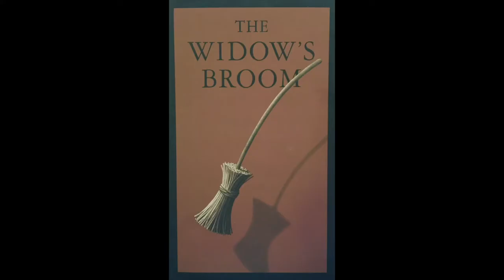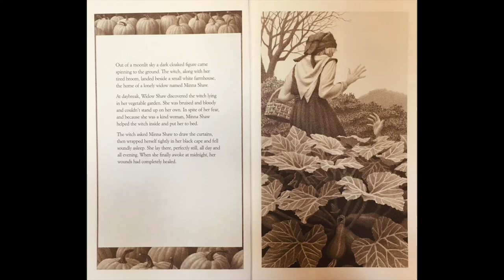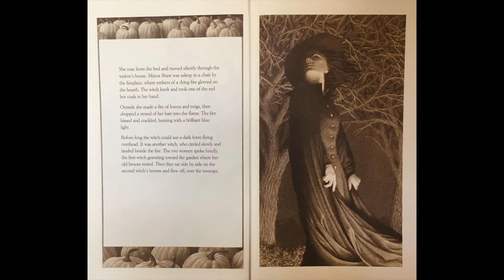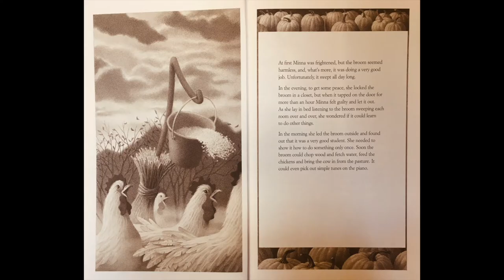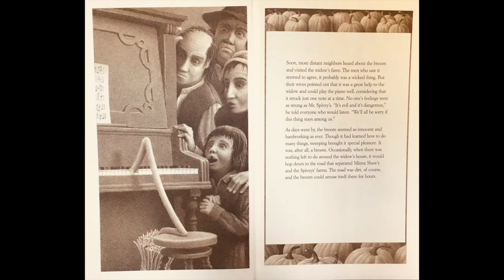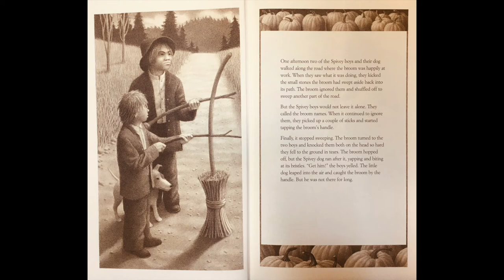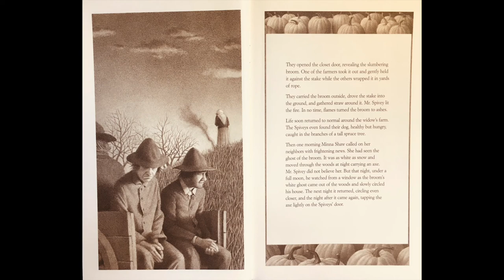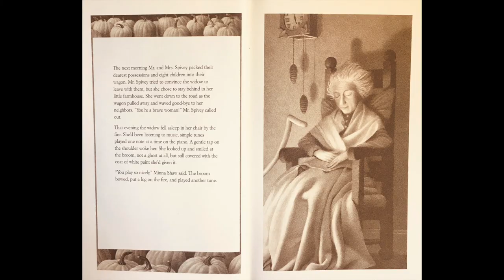Interactive Read Aloud Kids' Book:THE WIDOW'S BROOM by Chris Van Allsburg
When you meet someone who is different than you, are you scared or okay? In THE WIDOW'S BROOM by Chris Van Allsburg, Minna Shaw, a kind widow, meets a witch. At first, she is afraid, but because she's a kind woman, she helps her. The witch leaves her broom, which frightens Minna's neighbors. THE WIDOW'S BROOM is a tale of kindness, intolerance, and cleverness. It's most appropriate for ages 8-12.  (AR Quiz No. 6438, BL: 4.7)